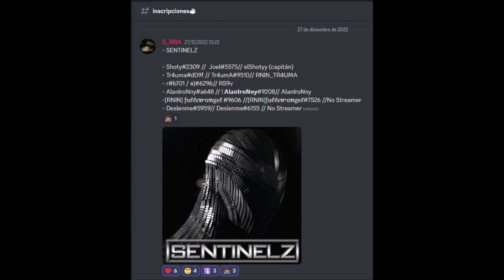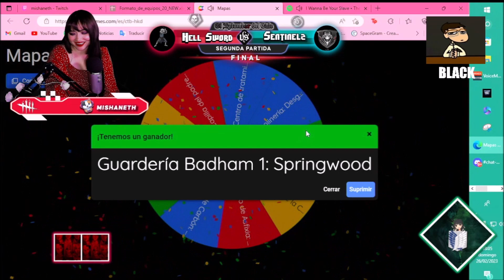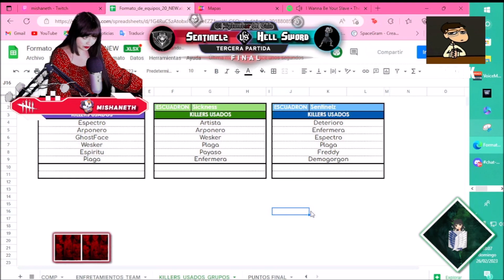FINAL TORNEO RETUMBAR DEL ENTE 𝙑𝙎 HELL SWORD